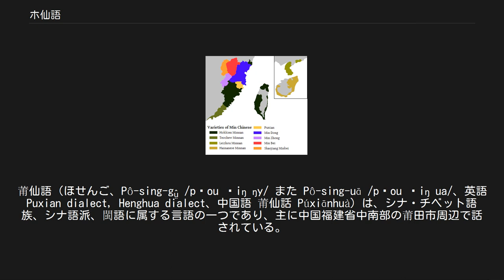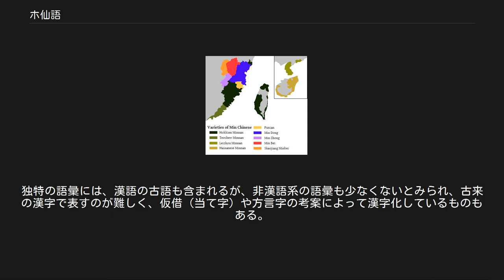ホ仙語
莆仙語（ほせんご、Pô-sing-gṳ̂ /pʰou ɬiŋ ŋy/ また Pô-sing-uā /pʰou ɬiŋ ua/、英語 Puxian dialect, Henghua dialect、中国語 莆仙話 Púxiānhuà）は、シナ・チベット語族、シナ語派、閩語に属する言語の一つであり、主に中国福建省中南部の莆田市周辺で話されている。
 莆仙語は、中国語の十大方言あるいは七大方言の一つである閩語に属する。
福建省莆田市の管轄する四区と仙游県を中心に話されているため、両地の名を連ねて莆仙語あるいは莆仙方言と呼ばれる。
莆仙語の代表地点は莆田市で、歴史的には興化軍、興化府などと呼ばれる地域であったため、興化話 (Henghua, Xinghua) という呼び方もある。
 莆田市以外では、福州市が管轄する福清市の南部、永泰県の一部、泉州市が管轄する泉港の一部で用いられる。
主に閩南語が話される泉州市と主に閩東語が話される福州市との中間に位置するため、過渡的な特徴を持つ。
音韻面から比べると、福州語よりも泉州の方言に近く、後から福州語の語彙を取り入れているという見方がある。
 莆田市から離れた地域として、福建省東北部の福鼎県の沙埕鎮周辺の村に 2000 人ほどの話者がおり、福安県の下白石郷には 1000 人余りの話者がいる。
また、台湾政府が実効支配する金門県烏坵郷も、地理的に莆田に最も近く、少数の話者がいる。
烏坵郷の言語は烏坵話と呼ばれることもある。
 海外では、マレーシア、シンガポール、インドネシアに比較的多くの莆田市出身の華人・華僑がおり、Henghua, Xinghua と言い方で呼ばれ、故郷の言葉を使用している。
 逆に、莆田市の管轄地域内でも南日島の一部では閩南語が使用されている。
 現代の莆田話では、下記の表に示す 14 種に加えてゼロ声母 (または[ʔ]) を加えた計 15 種の声母がある。
 *注: [β] が音韻変化により現れる。
 子音[編集] 子音としては、上記の声母の他、音節末の声門閉鎖音 [ʔ] がある。
 音節の最初の子音として、特定の二つの音節が続く事により、有声両唇摩擦音 [β] が現れる。
また音節末の子音として、内破音の [p̚], [t̚], [k̚] が現れる。
出現条件を以下に示す。
 ここで V は母音、C は子音、Ø はゼロ子音を表す。
例えば、/iŋ/（影）+ /pʰɛŋ/ （片）の場合、[immɛŋ] と発音される。
 ただし、全て法則通りに変化する訳ではなく、変化の有無で意味を区別している例もある。
 例: 菜頭 : [tsʰailau]（大根） : [tsʰaitʰau]（菜っ葉の端、出始めの野菜） 韻母は、40 種がある。
近隣の福州語に見られるような二つ以上の音節が重なる時の規則的な韻母変化現象はない。
 下記のように基本声調（調類）は 7 種、調値は 8 種ある。
 入声字は、文読と白読で調値が異なる。
陰入声の白読は、既に音節末の声門閉鎖がなくなり、調値11で読むため、陽去声と同化している。
 二つ以上の音節が続く事により、前後の音節とも調値が変化する、複雑な連続変調がある。
 莆仙語は、他の閩語と同様に、一つの漢字かつ同じ意味で、文読と白読という、別の読み方を持つ字が多い。
 莆仙語の語彙は、漢語共通の現代語彙を除くと、閩語、特に厦門語や福州語と共通する形態素をもつものが多い。
しかし、近隣の福州や泉州とも異なる独特の語彙も少なくない上、発音の違いも大きいため、福州や泉州の人との会話にも困難を伴う。
独特の語彙には、漢語の古語も含まれるが、非漢語系の語彙も少なくないとみられ、古来の漢字で表すのが難しく、仮借（当て字）や方言字の考案によって漢字化しているものもある。